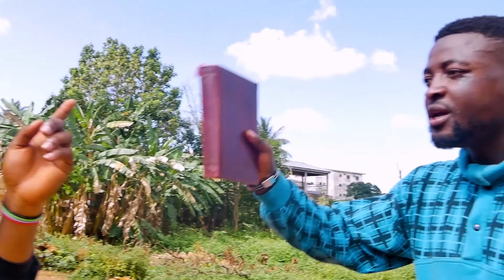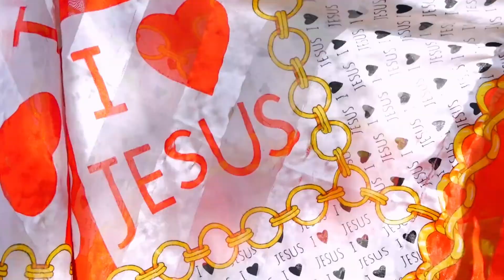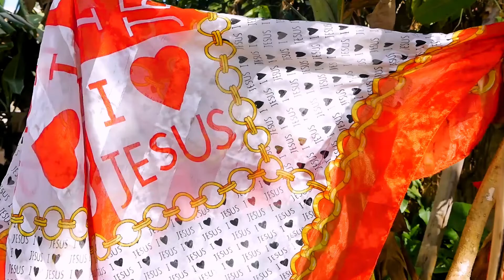You Must Repent (Bad Combi Comedy)